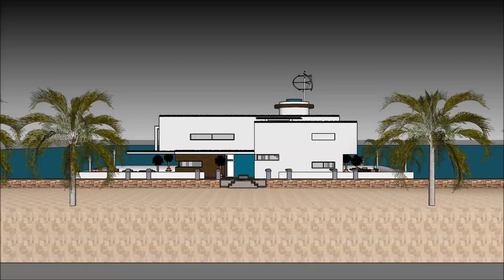MANSIÓ EN CATALAN CASA FLOTANT SKETCHUP CASAS MODERNAS EDIFICI ARQUITECTURA EN ESPAÑA VAIXELL ARCH